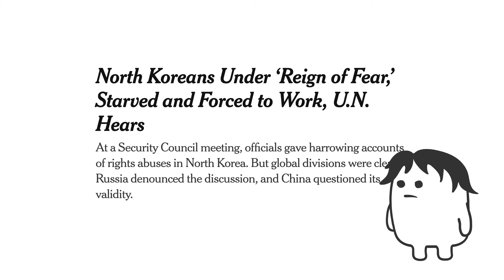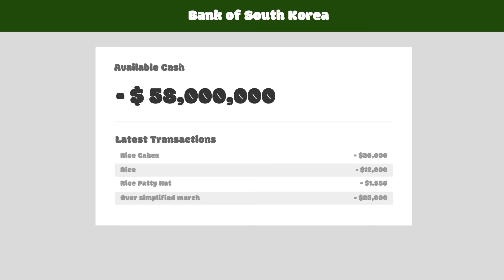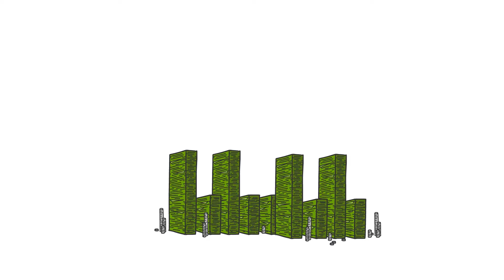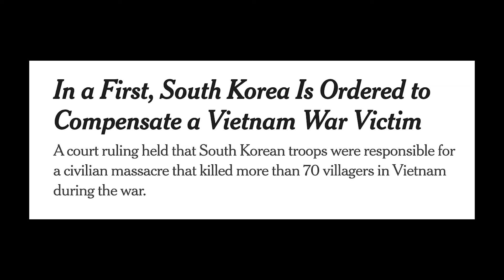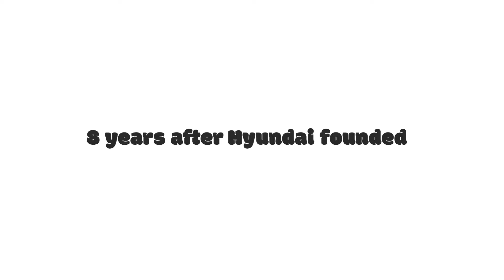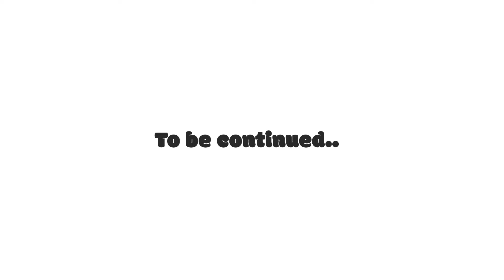The Dictator of South Korea: The Rise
"The Rise" delves into the policies and actions that defined Park Chung Hee's rule, transforming South Korea into an economic powerhouse. Learn about the controversial decisions and the impact they had on the country.

Post Korean war south korea was one of the poorest countries in the world. So how did South Korea become so rich? One man would rise from the ashes of the Korean war to rebuild South Korea: Park Chung Hee.

By this point though, Park Chung Hee was merely a general. In order to enact the changes he saw fit, he knew he had to become the president. But he had no time to wait for an election. HIs plan, over throw the South Korean government and place himself as president.

Park Chung Hee's Military Coup, known as the May 16th Coup, is seen as a major turning point in South Korean history. Park Chung Hee over throws the South Korean president and places himself as leader, declaring martial to implement the necessary changes to rescue South Korea from the third world. His plan, create the Chaebol. Tax breaks to companies in order to increase exports into the country.

Rest of the music licensed from Soundstripe.com